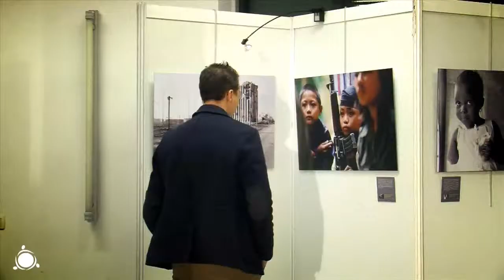AFD "Devoir de Regard" EXPO PHOTO Intervention de Farida Aarrass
Exposition photograpique "Devoir de Regard" faite en collaboration avec Amnesty International

Avec le soutien du Centre Maritime de Molembeek et la commune de Molembeek.